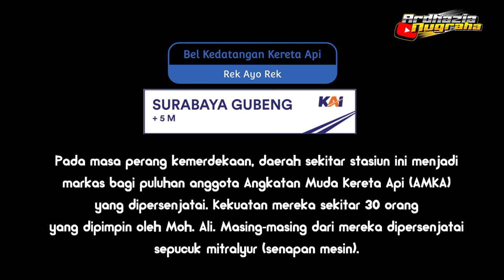Bel Stasiun Surabaya Gubeng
Bel stasiun kereta api Surabaya Gubeng

Bel kedatangan kereta api di stasiun Surabaya Gubeng